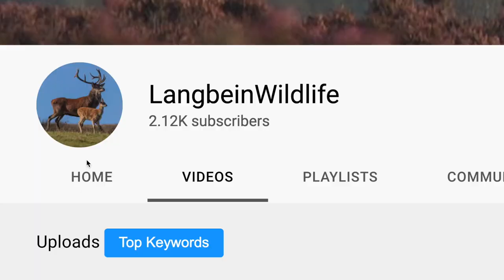Beginner Cycling Tips for Riding your FIRST 100km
Cycling Tips from real club cyclists on how to ride your first 100km on the bike. This is my FIRST 100km Bike ride of 2022 and it's 100 Kilometers for Minehead Cycling Club's Exmoor Spring Audax organised by Richard & Michelle Miles. An amazing event with a stunning route cycling over Exmoor in the Spring sun so join us for a 100km Audax and I ask some of the club riders their best cycling tips for riding your first 100km Bike Ride

0:00 Start of 100km Bike Ride
0:30 That was CLOSE!
0:58 Trying to hit 50mph
1:43 Exmoor Spring Audax 100km
2:59 Real Cycling Tips
3:48 Fuel for riding 100km
5:31 Take Shortcuts!
7:17 Wear an aero helmet
7:33 Don't let them catch
8:17 Tips for riding your first 100km
9:03 20% Climb Coming!
10:06 More cycling tips
10:59 100km on a Borrowed Bike
11:35 2.5 Hours in!
12:00 Always take spares!
12:35 Cycling Montage
13:49 Nice Bikes!
14:30 Buying a new bike?
15:25 Stay in a Group
17:02 Do it on Zwift